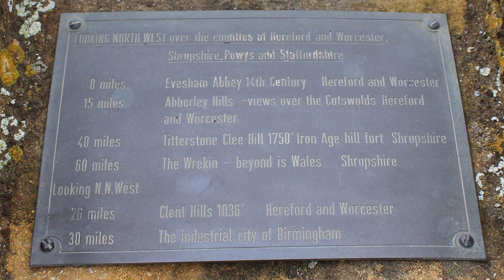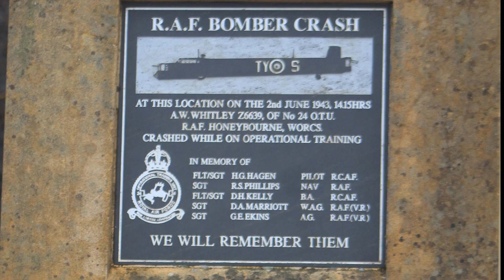A Visit To Broadway Tower & Broadway In The Cotswolds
A slideshow selection of photographs from Broadway Tower & Broadway village. Broadway is a large village and civil parish in the Cotswolds, England.